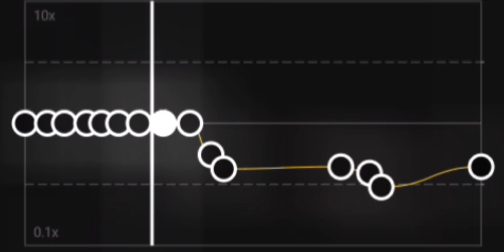Miss wanna die edit audio capcut//flash warning// 💅✨❤️🍒